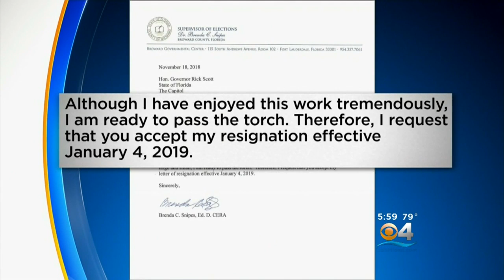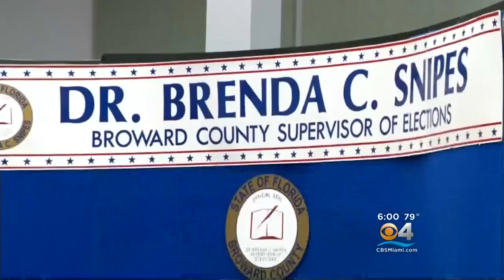Snipes Steps Down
Brenda Snipes, the embattled Broward County Supervisor of Elections, submitted her resignation letter over the weekend after the completion of a recount that brought renewed scrutiny of her tenure.